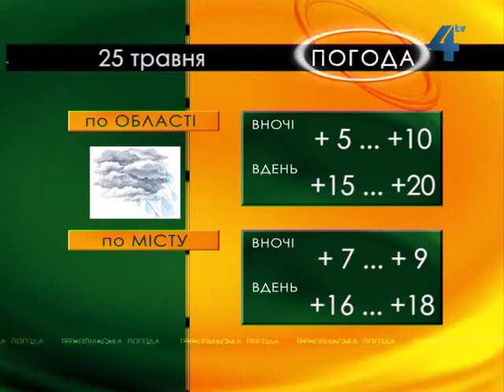Тернопільська погода на 25 травня 2013 року